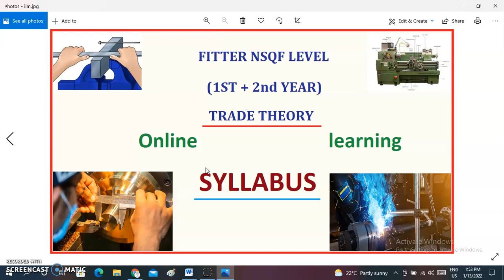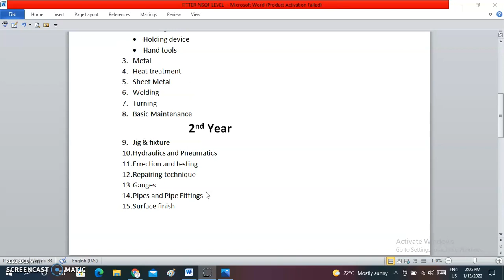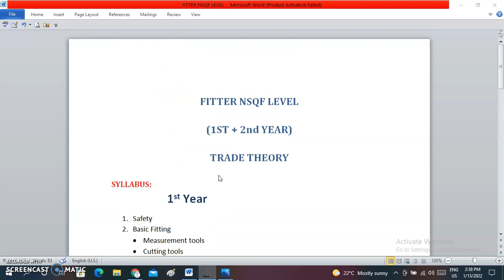Fitter Trade Theory (Class-1) (Syllabus) [ 1st year + 2nd years ]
FITTER NSQF LEVEL
(1ST + 2nd YEAR)
TRADE THEORY
SYLLABUS:
                   1st Year
1. Safety
2. Basic Fitting
• Measurement tools
• Cutting tools
• Marking & layout tools
• Striking tools
• Holding device
• Hand tools
3. Metal
4. Heat treatment
5. Sheet Metal
6. Welding
7. Turning
8. Basic Maintenance
9. limit fit & tolerance
10.   Fastener
                   2nd Year
9. Jig & fixture
10. Hydraulics and Pneumatics
11. Errection and testing
12. Repairing technique
13. Gauges
14. Pipes and Pipe Fittings
15. Surface finish
16. Lubricant & coolant
17. Power transmission
18. Preventing maintenance